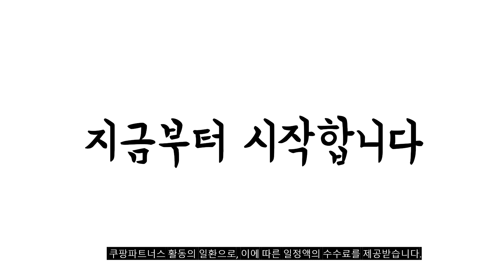2023년 완전대박 43인치티비 추천순위 TOP10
❤️❤️❤️ 43인치티비 구매 가격 평점 리뷰 정리해 봤어요! ❤️❤️❤️
[00:06]
10위. LG 43인치 109cm(43) 4K UHD 스마트 LED [446,000원]

[00:11]
9위. 삼성전자 FHD LED TV 108cm(43인치) UN43N5000AFXKR 스탠드형 [460,000원]

[00:17]
8위. TCL 안드로이드11 4K UHD TV 110cm(43인치) 43P735 [339,000원]

[00:22]
7위. 엑사비오 43인치 풀HD TV 벽걸이 TV 에너지효율 [188,000원]

[00:28]
6위. 유맥스 FHD LED TV 109cm(43인치) MX43F 스탠드형 [218,000원]

[00:33]
5위. 프리즘 FHD LED TV 109.22cm PT4300FD 스탠드형 [219,000원]

[00:39]
4위. #[고효율 1등급] 삼성전자 43인치 비즈니스 크리스탈 UHD  [429,000원]

[00:44]
3위. 프리즘 4K UHD LED TV 110cm(43인치) PT430UD [249,000원]

[00:50]
2위. LG전자 울트라HD TV 107cm(43인치) 43UR642S0NC 벽걸이형 방문설치 [499,000원]

[00:55]
1위. LG전자 울트라HD TV 107cm(43인치) 43UR642S0NC 스탠드형 방문설치 [499,000원]